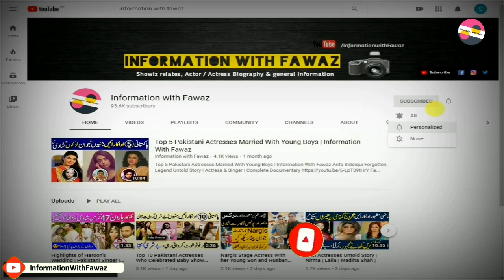Zara Sheikh Pakistani Film Actress Untold Story | Biography | LifeStyle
Pakistani Celebrities
Pakistani Celebrity News
Celebrity Gossip
Information With Fawaz
Fawaztv
Fawaz Youtube
Pakistani Drama
Zeba Bhabhi
FilmStar Shabnam
Noor Jahan
Pakistani Actor Ejaz Durrani
Filmstar Ejaz
FilmStar Rani
Rani Filmstar
Rani Biography
Rani films
Rani songs
Rozina Biography
Filmstar Rozina
Faisal Qureshi
Afshan Qureshi
Saima Qureshi
Abid Qureshi
Riffat Qureshi
Filmstar Rozina
Film Star Rozina
Khalida Riyasat
Khalida Riasat
Tv actress
Filmstar Gori
Filmstar Yasmeen
Filmstar Yasmin
Marina Khan
Marina Khan family
Tahira Naqvi